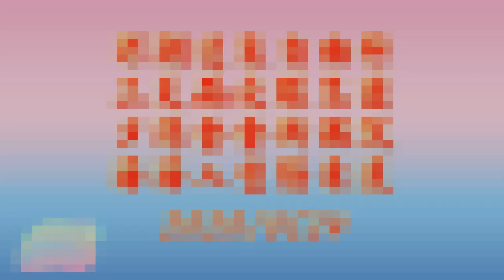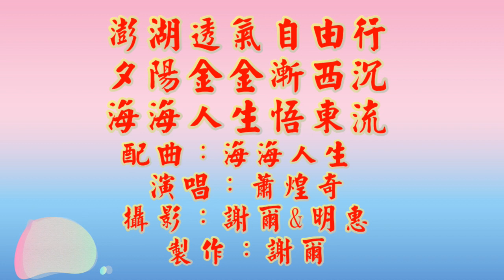20200524澎湖遊 賞夕陽